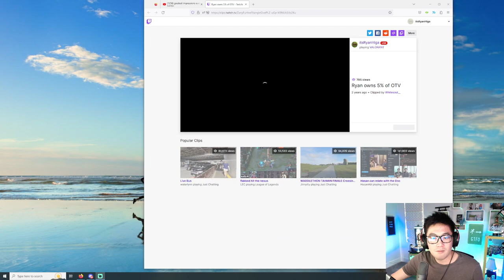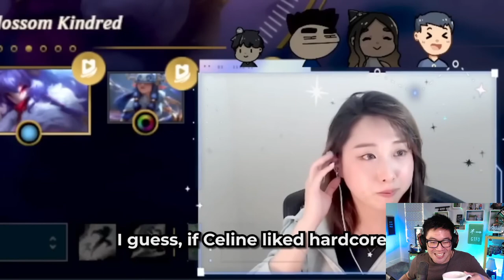Ryan React To OTV and Friend greatest impressions ever